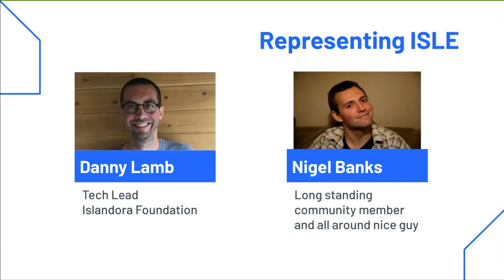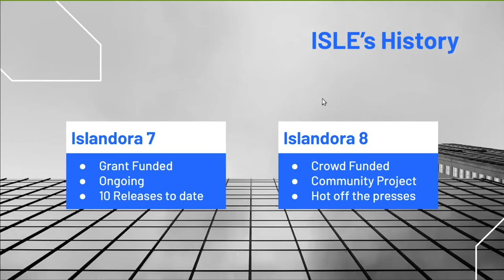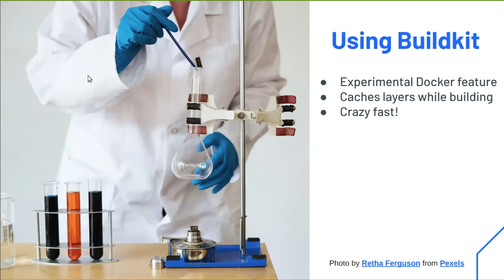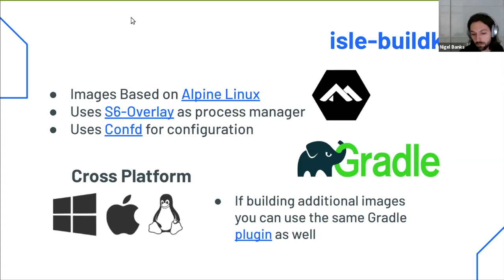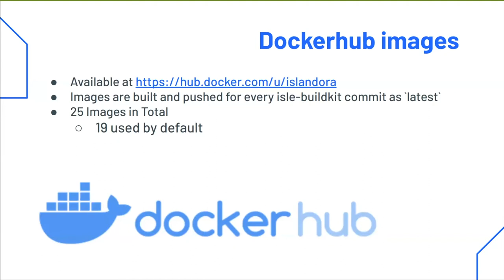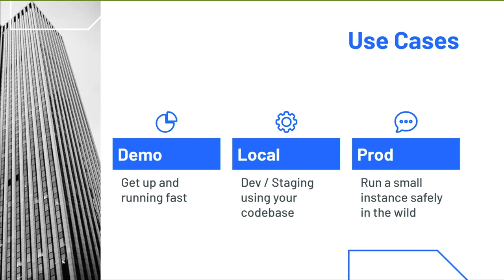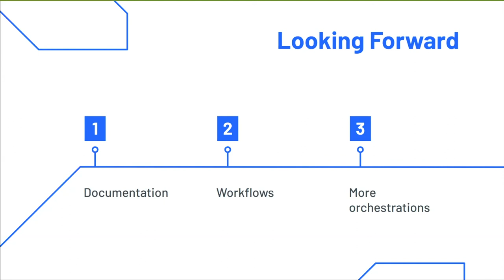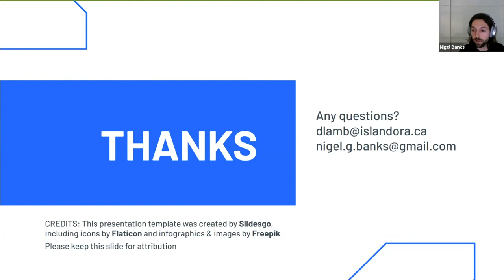Islandora Online: ISLE: Dockerizing Islandora 8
A session from Islandora Online: Islandora 8, held on July 21, 2020. Islandora's technical Lead, Danny Lamb, joins developer Nigel Banks to discuss Islandora ISLE and community-driven efforts to "Dockerize" Islandora 8 to drive a faster, easier, and more scalable deployment.